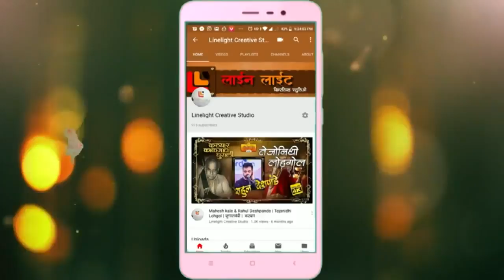विठू माउली तू | दिवाळी पहाट.. वर्ष ३ रे। आयोजक:प्रदीप बुरांडे व सौ शोभा गुरुलिंगअप्पा बुरांडे।